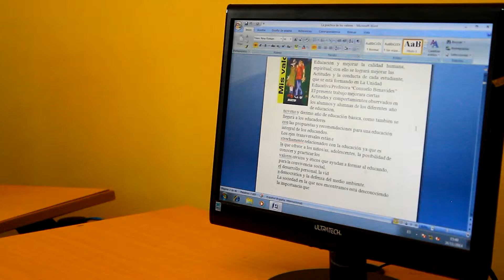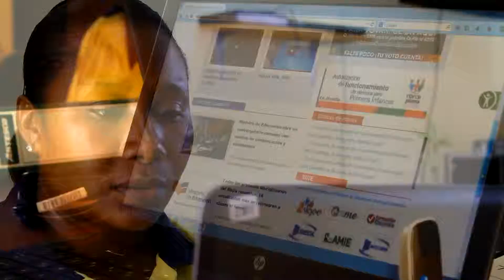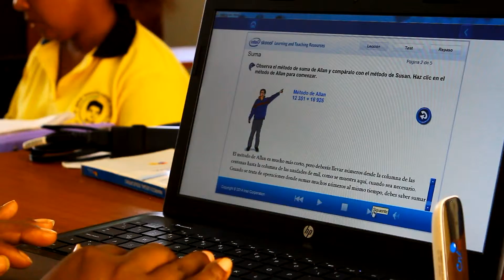COMUNIDAD EDUCATIVA EN LÍNEA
Corto documental realizado en el cantón San Lorenzo, provincia de Esmeraldas, por ERECE Comunicación, del programa "Comunidad Educativa en línea" que lleva adelante el Ministerio de Educación en el Ecuador.